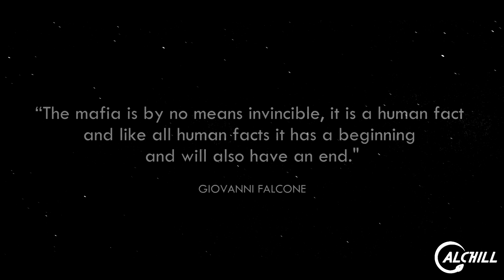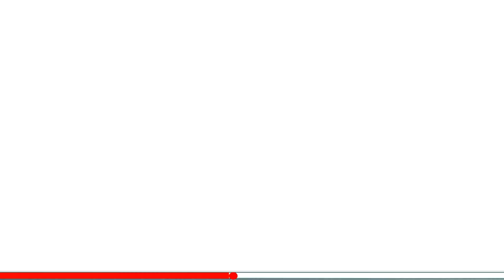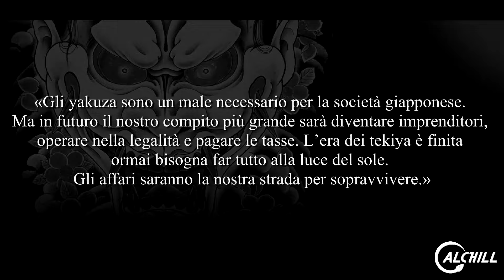Yakuza: Tradizioni e Punizioni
Ci sono poi le punizioni. Per le violazioni leggere, si passa dalla formale richiesta di scuse con inchino alla rasatura completa del capo, alla prigionia o al temporaneo allontanamento dalla sede. Per le violazioni pesanti, è previsto un pestaggio violento, l’espulsione, la morte o lo yubitsume, l’accorciamento del dito.

𝗜𝗡𝗗𝗜𝗖𝗘 𝗖𝗔𝗣𝗜𝗧𝗢𝗟𝗜 𝗗𝗘𝗟 𝗩𝗜𝗗𝗘𝗢::
00:00 intro
01:03 Oyabun and Kobun
01:53 Rituals and Ceremonies
03:32 Punishments of Members
03:51 Yubitsume
04:20 Yakuza Tattoos
06:07 The Yakuza in the Media
07:38 Conclusions